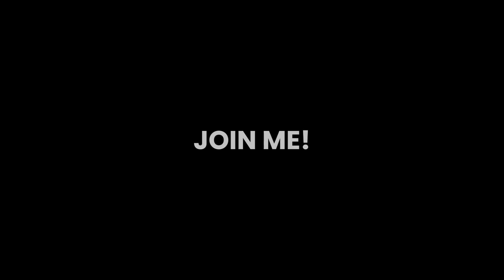Owl, Super Owl or Observation Shoes - Can't see the wood for the trees? I Vicki Jane I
Today Wellness Coach Vicki Jane teaches you the importance of ‘Owl, Shoes’, ‘Super Owl Shoes’ or what some folks may come to also know as ‘Observation shoes.’

These metaphorical shoes help people who cannot see the wood for trees, so swamped by their emotions, overwhelm or whatever else is bothering them they don’t know what to do.

If this sounds like you or someone you know then watch or listen to this short 20 min educational video that will help you wear your own shoes, on your own path, wearing them your way!

Yes ladies it's time for you to take the next step TODAY to get you into…

Your Shoes, on Your Path, going Your Way!

Vicki Jane, Life Coach/Wellness Coach of over 20 years seeks to empower ladies worldwide through these powerful, yet life changing videos. If you want to be one of them watch or listen to this video now!

Do you want to connect with others on the same journey as you? Then join Vicki Jane's Super Sole Sisters Facebook Group. It's free and a great place to get support with likeminded shoe wearers just like you! It's a Sole to Soul Journey to find out who you truly are - come join us!